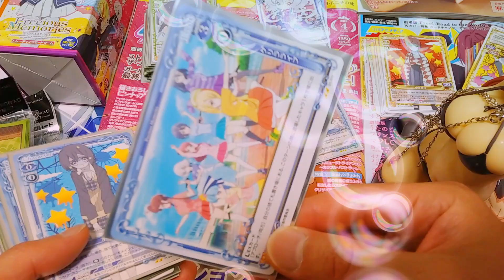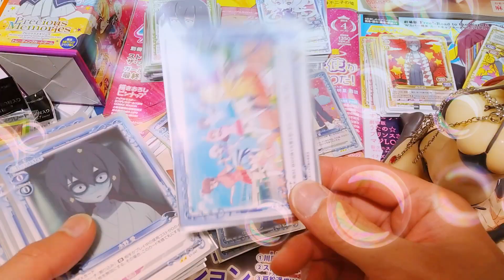【ゾンビ美少女💕】アニメイト盛岡店『ゾンビランドサガ』『水野愛』『種田梨沙』『プレシャスメモリーズ』『向坂環フィギュア』『ゲゲゲの鬼太郎』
水野愛さんの欲しいが出なかったですがギリギリ絵が描けそうです(*^-^*)
『プレシャスメモリーズ』『ゾンビランドサガ』『岩手県』『水野愛』『種田梨沙』『ゾンビィ』『トレーディングカードゲーム』『ごちうさ🐰』『モカ』『茅野愛衣』『犬山まな』『ゲゲゲの鬼太郎』『向坂環』『水着フィギュア』『藤井ゆきよ』『To Heart2』『トゥハート』